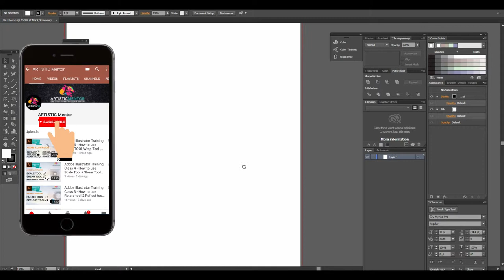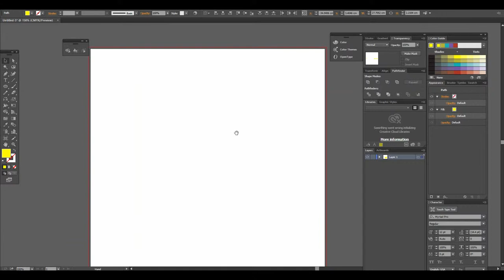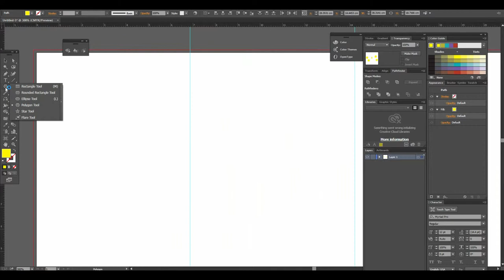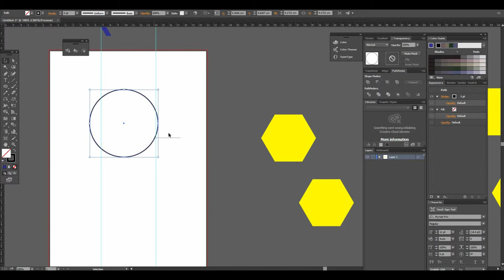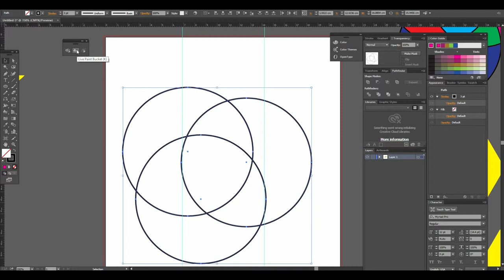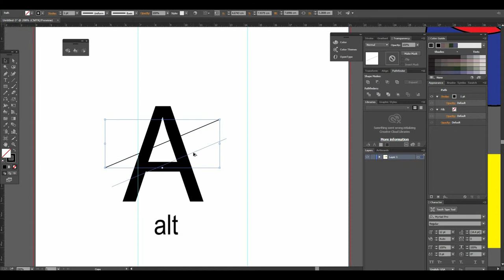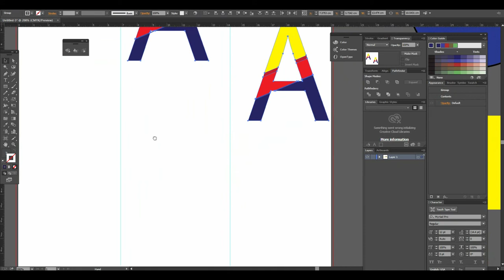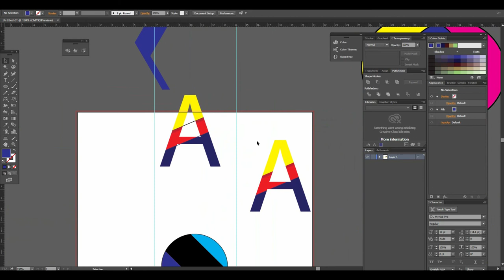How to use Shape Builder and Live Paint Bucket Tools in Illustrator training class 09 - Urdu /Hindi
In this video you can learn how to use shape builder tool ,live bucket tool and live paint selection tool in details . These tools are very important for making paintings ,professional logos and many artworks in design so learn with details as described in my this training class 09.

well wishes
jawad younas